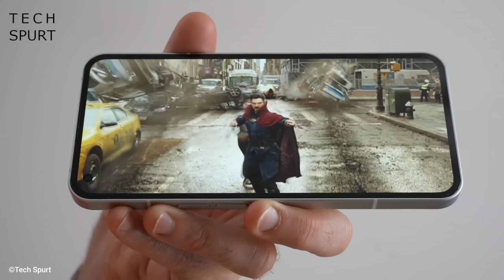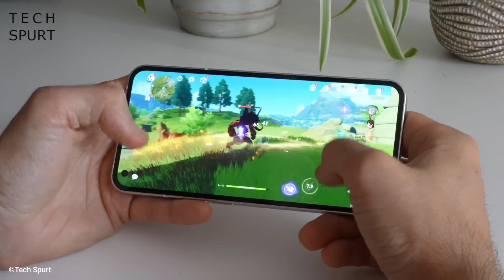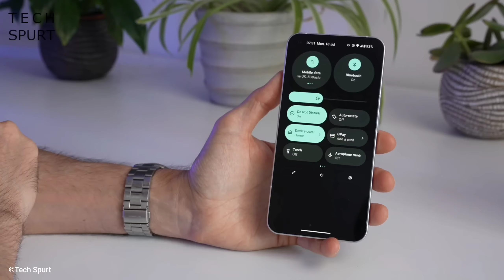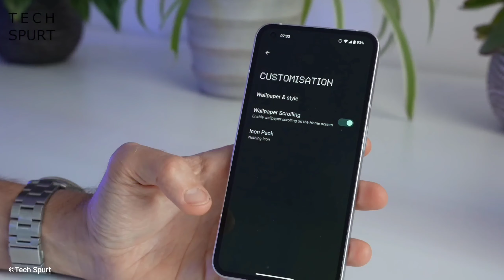Nothing Phone 1 Vs Google Pixel 6a Who Will Be Win? Which One Smartphone You Should Buy? Comparison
Dosto Ye Video Main Maine Aapko Nothing Phone 1 5G Our Pixel 6a 5G Dono Phones Ka Detailed Comparison Kiya Hain Our Aapko Bataya Hain Dono Phones Ke Kya Hain Pros Kya Hain Cons Our Ye Bhi Bataya Hain Ki Dono Main Clear Winner Kon Hain Aapko Kon Se Phone Ko Kharidna Chahiye.Mujhe Umeed Hain Ki Aapko Ye Video Pasand Aaya Hoga.

🔵 All Clips I Use In This Video Are Belongs To @TechSpurt

🟢 Timestamps
Jai Hind Jai Bharat 🇮🇳
0:00 Display Category
1:20 Cameras Category
2:06 Performance Category
3:17 Main Specifications Category
4:28 Design And Build Catagory
5:32 Price Catagory
5:47 Verdict
6:49 End Screen Videos!

OnePlus Ace Pro Bad News | Samsung 3NM Bad News | Marvel SDCC 2022 | Redmi Pad | Xiaomi Mix Fold 2

Top 30+ Upcoming Smartphones Launch In Month Of August 2022 | Best Upcoming Smartphones In August

Top 50+ Smartphones Deals In Amazon Prime Day Sale And Flipkart Big Saving Days Sale 2022

OnePlus Nord 3 | Honor Exited In India | POCO F4 GT | Moto Edge X30 Pro | OnePlus 10T IQOO 9T Price